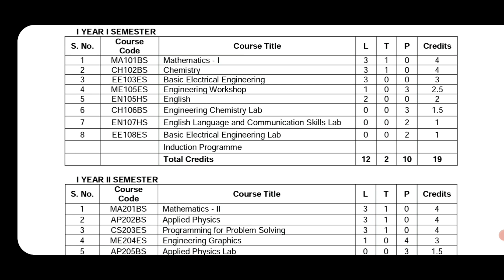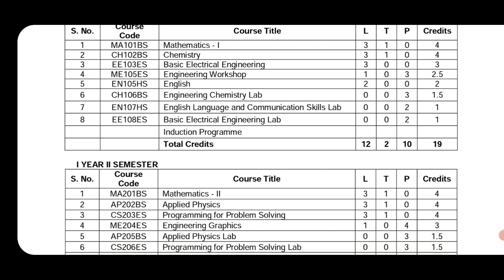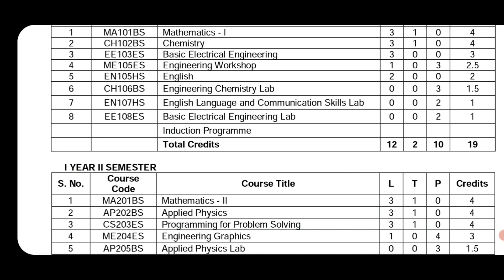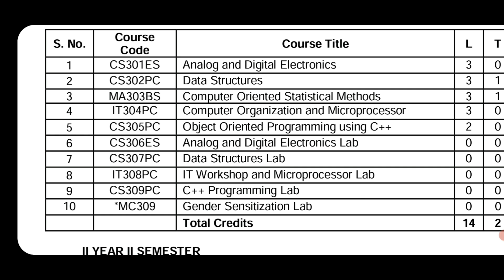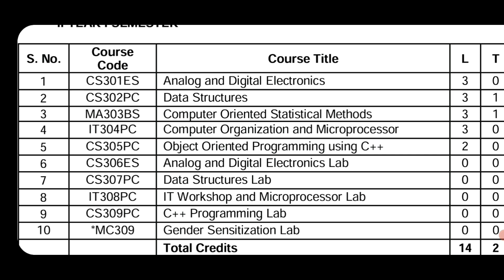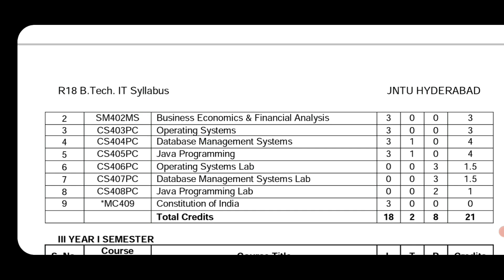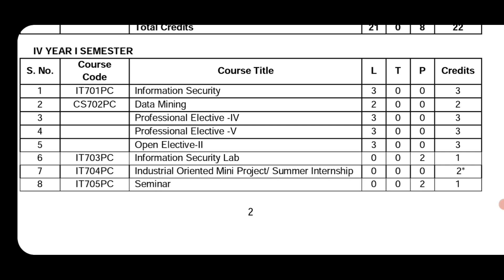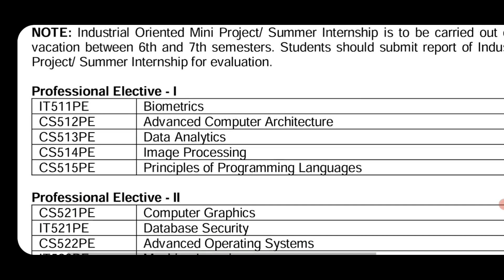IT SUBJECTS|ALL SEMESTERS SUBJECTS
cse specialisations vs ECE